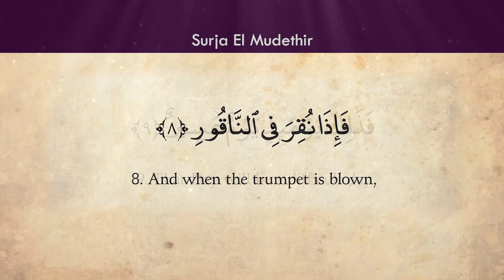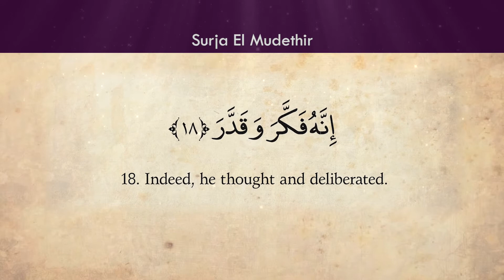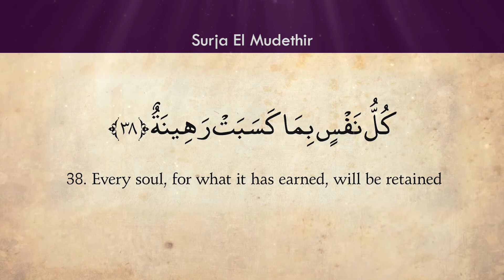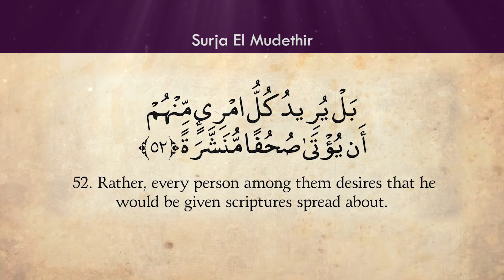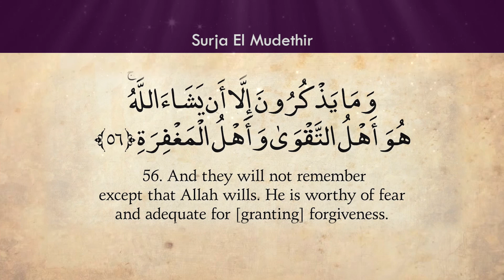074 El Mudethir Kuran shqip